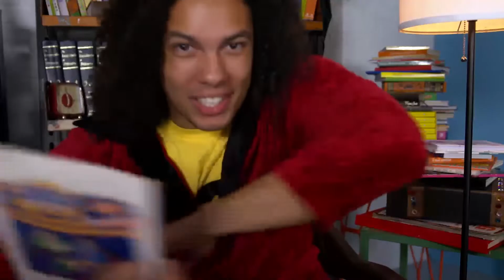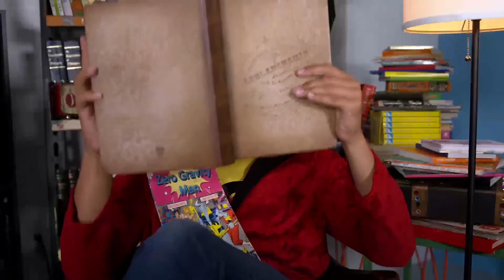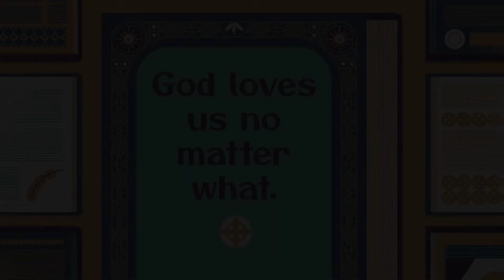August 21st Elementary Experience